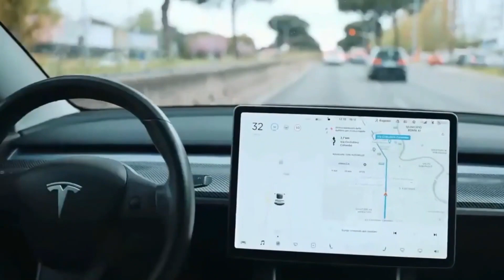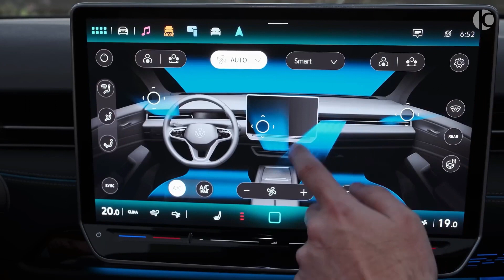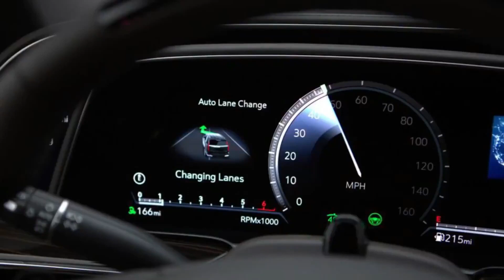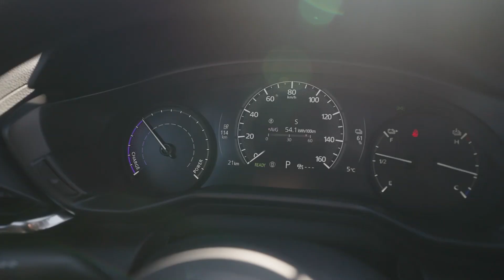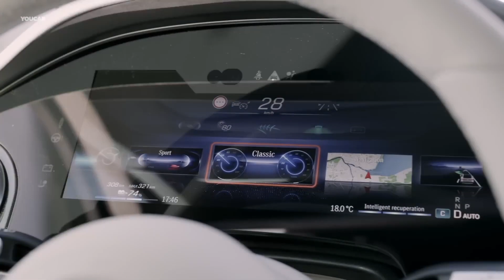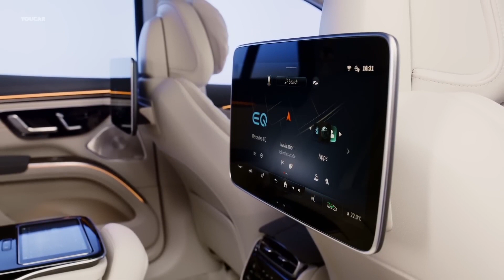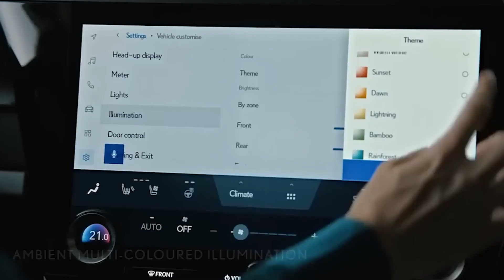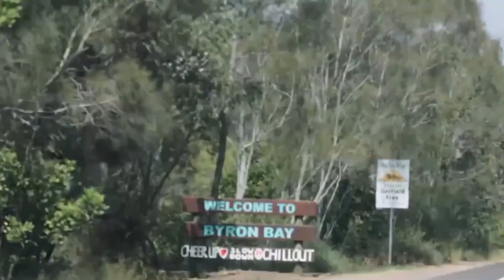Tesla Model Y and the Electric SUV Revolution of 2024: Elon Musk's Big Reveal!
Get ready for an electrifying ride into the future! Join us as we delve into the groundbreaking world of electric SUVs in 2024, with a special focus on Elon Musk's big reveal, the Tesla Model Y. Discover the innovations, specs, and what's driving this electric SUV revolution. Don't miss out on this electrifying update!